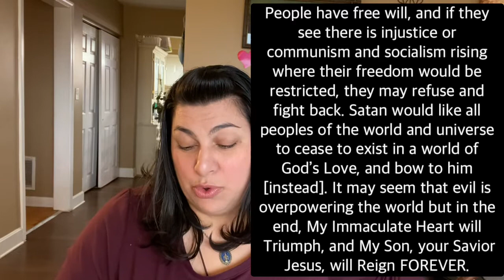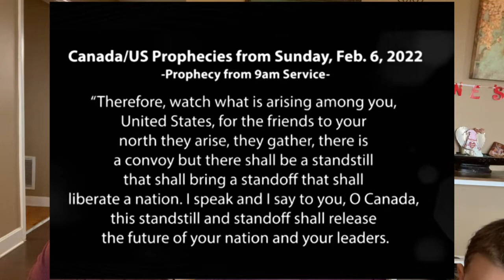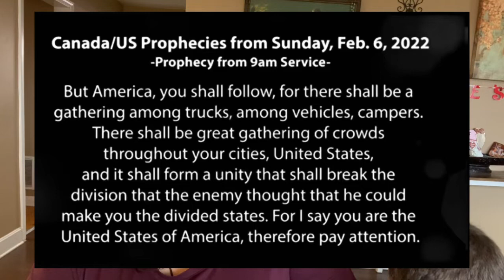Prophecies: Trucker’s Convoy - What is God saying about it?!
Prophecies about the Trucker’s Convoy - What is God saying about it?! Let’s chat about it!

🚛 Here are a few more prophets that had dreams, prophecies or confirmations by God about the convoy:

🌻About me: I am a Catholic Christian mom of six children that seeks God’s Will through the Holy Bible and Prophecy to understand how to navigate these treacherous days we are living in. Through God‘s prompting I have started this channel to share this knowledge and wisdom I have acquired from God to share with anyone with ears to hear and eyes to see.

💕 Thank you for supporting this growing channel 💕 Please bring anything  I say or mention to God in prayer for discernment. I am not a doctor or a financial adviser. I am just a small souls that hears God’s Word and tries my best to act on it to help all Christians.